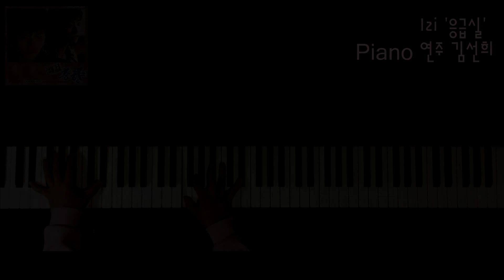'응급실' Izi (이지) 쾌걸춘향 OST 피아노 연주 김선희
(스크럽 하실 때는 댓글을 남겨 주시고 하락하에 진행합니다)